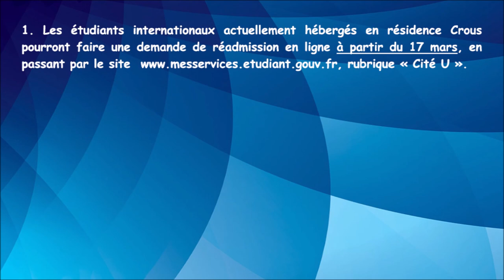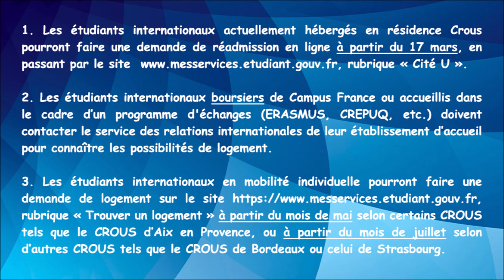【FLE Infos】 La nouvelle procédure de demande de logement au CROUS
(video with English and French subtitles)
J’ai contacté plusieurs CROUS et voici les informations qu’ils m’ont données à propos de la procédure pour la demande de logement au CROUS par les étudiants internationaux.
ATTENTION ! Si vous postulez pour une Licence, regardez bien la vidéo jusqu’au bout car il y a une information capitale pour vous !

Professeur : André Segarra